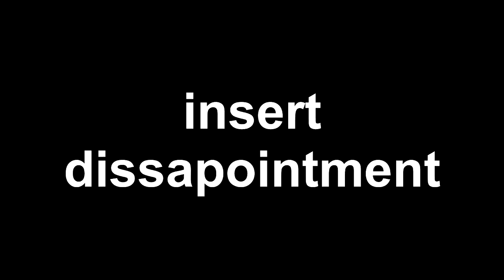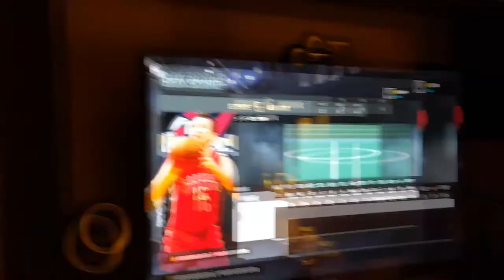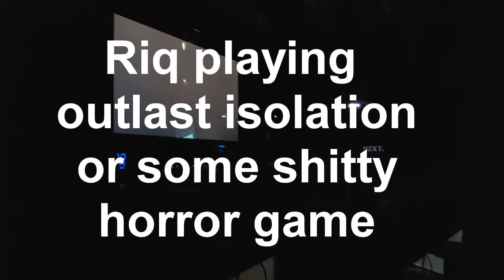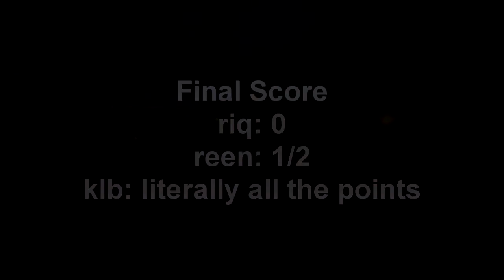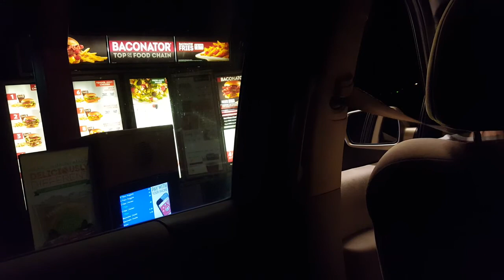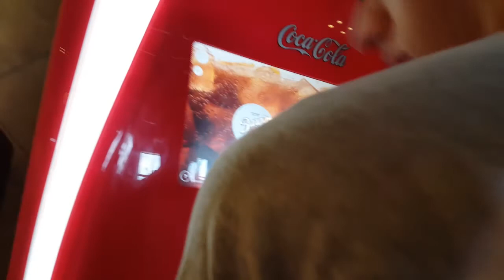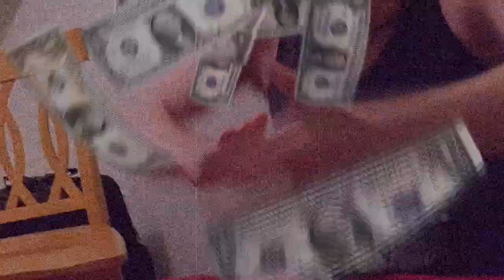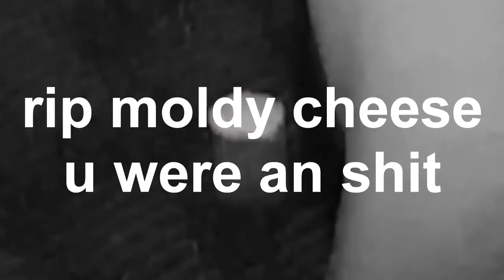The Vlog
we r gay